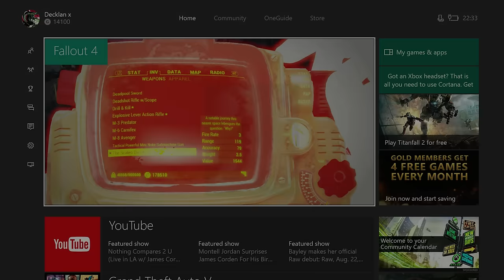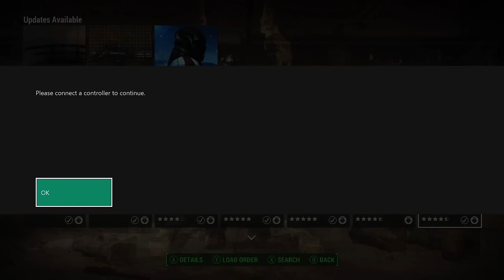Fallout 4 Console Mods - INSANE NEW CRAZY WEAPONS & MORE! (Giants Of Diamond City)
THE GIANTS OF DIAMOND CITY (FALLOUT 4 CONSOLE MODS)

This Fallout 4 Console Mods video is based around a bunch of cool new mods available on Xbox One,PC & Soon to PS4

Mods in video (Coming After Video Publishes) :

Any other mods not yet available on ps4 ill be sure update the description when they are - all of these are also available on pc

Other Fallout 4 Mods Videos

Be sure to leave your feedback down in the comment section below and ignore,flag and dislike any unnecessary spam or hate to help keep the comment section clean :)